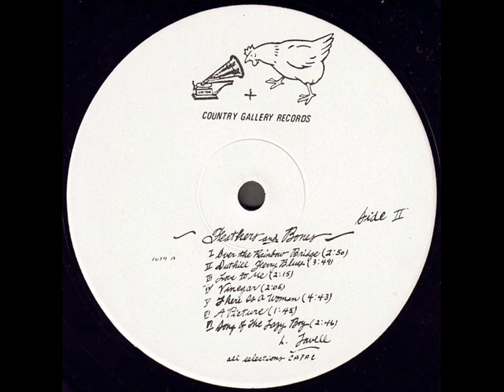Larry Towell "Feathers And Bones" 1980 *Vinegar*